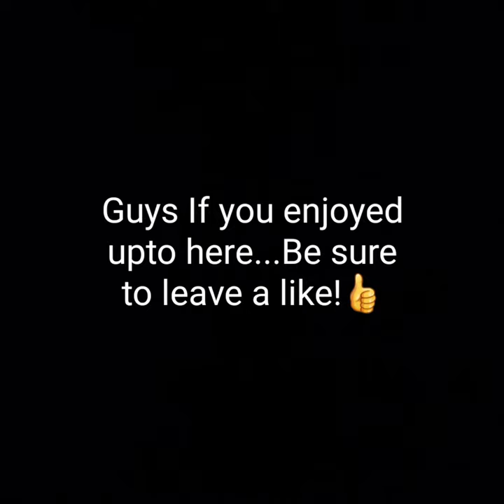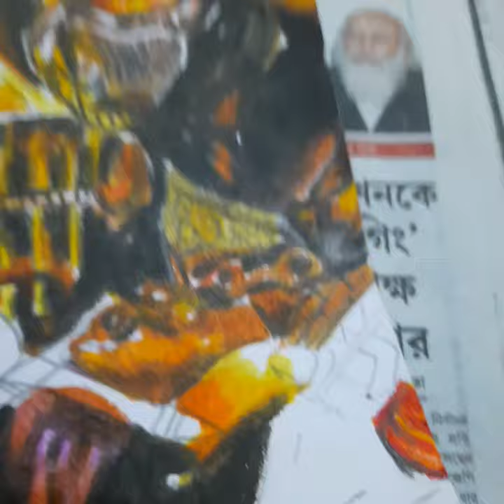Drawing Scorpion : Mortal Kombat 2021Part 1- Timelapse by Thunder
Hey guys when this movie came out to its origin from the game, I thought it would be great besides the gaming the drawing! Enjoy the videoooo!